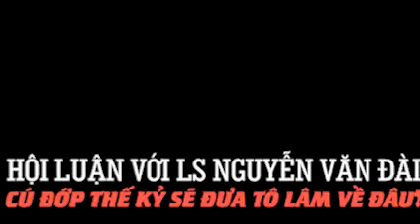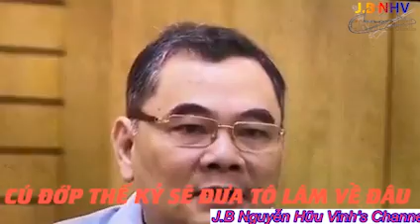HỘI LUẬN VỚI LS NGUYỄN VĂN ĐÀI: CÚ ĐỚP THẾ KỶ SẼ ĐƯA TÔ LÂM VỀ ĐÂU?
Thứ quý vị, sau cú đớp thế kỷ thì miếng thịt dát vàng sẽ đưa Tô Lâm về đâu? Mời quý vị cũng nghe Hội luận với Ls Nguyễn Văn Đài